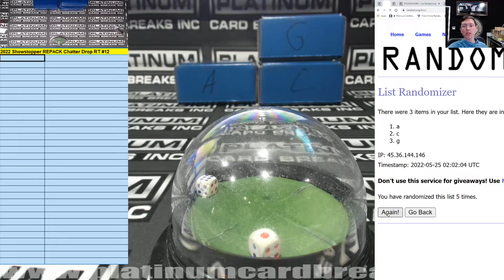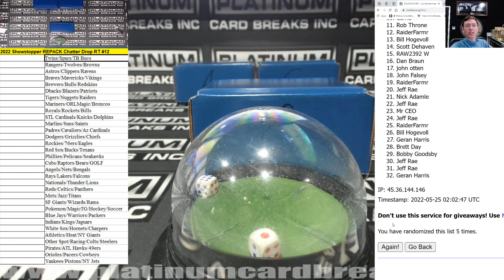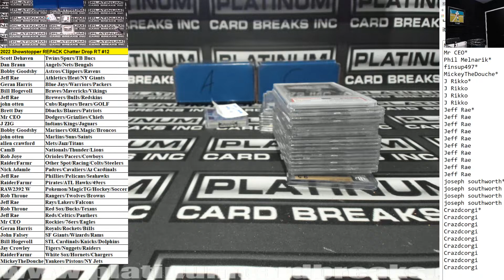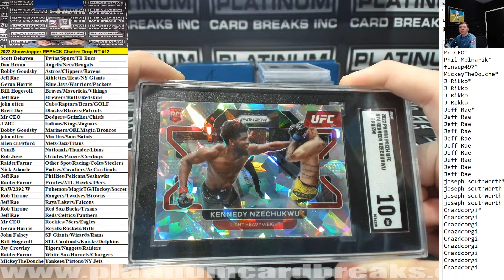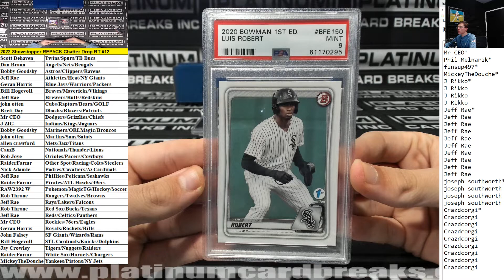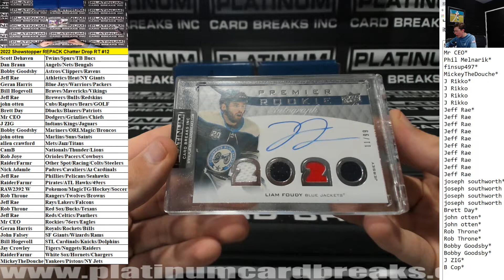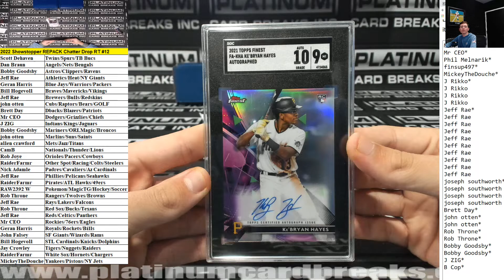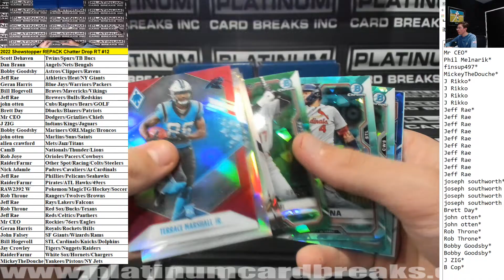2022 Showstopper REPACK Chatter Drop RT #12